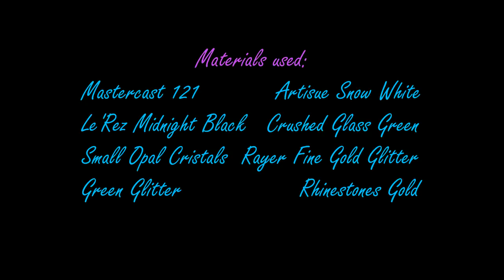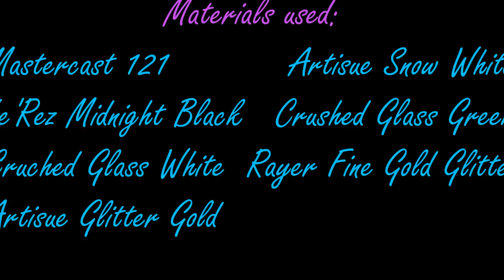37. Making a large Resin Geode. Part 4. Second Layer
Making a large resin geode. Part 4. Second Layer.

In this video of my large resin Geode I'm starting with the second layer.
I'm placing some crushed glass, cristals, glitter, color, rhinestones and adding some details.

Materials used:

Mastercast 121
Crushed Glass green/white
Fine Gold Glitter
Green Glitter
Rhinestones Gold
Small Opal Cristals
Artisue Snow White
Artisue Glitter Gold
Le'Rez Midnight Black